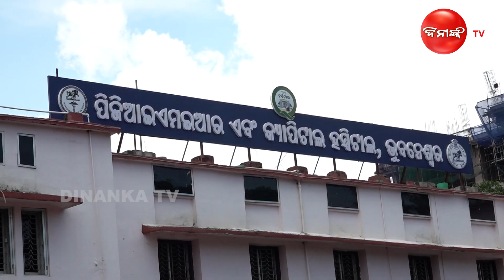କୃଷି ସଚିବଙ୍କୁ ସ୍କ୍ରବ ଟାଇଫସ୍ || Dinanka Tv || Scrub Typhos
ଆତଙ୍କ ଖେଳାଇଛି ସ୍କ୍ରବ ଟାଇଫସ୍ । ମାତ୍ର କେତୋଟି ଜିଲ୍ଲା ଛାଡି ରାଜ୍ୟବ୍ୟାପି ମାଡି ଚାଲିଛି ଏହି ରୋଗ । କୃଷି ସଚିବ ଅରବିନ୍ଦ ପାଢୀ ସ୍କ୍ରବ ଟାଇଫସରେ ଆକ୍ରାନ୍ତ ହୋଇଛନ୍ତି..